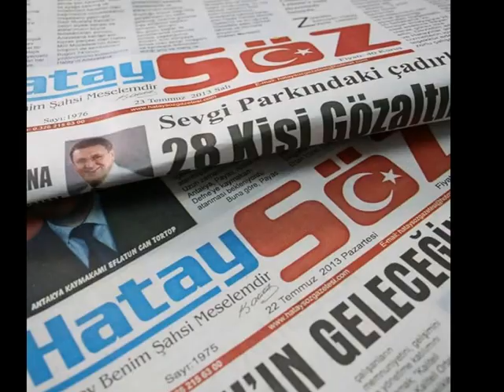16 NİSAN TÜRKİYE İÇİN DÖNÜM NOKTASI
16 Nisan’da Anayasa değişikliği için yapılacak olan referanduma sayılı günler kala referandum çalışmalarını sürdüren Ak Parti Hatay Milletvekili Adem Yeşildal, HESOB Hizmet Binası’nda Kasaplar Odası Başkanı Sabit Ak ve Yönetim Kurulu Üyeleri ile birlikte bir araya geldi.